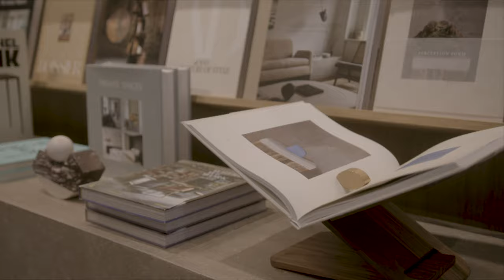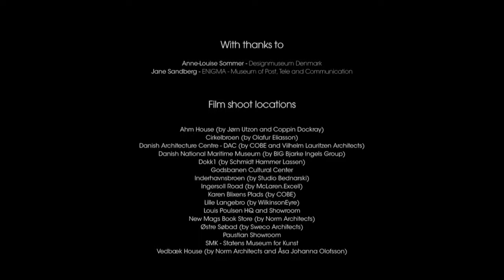덴마크식 삶의 방식.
디자인은 덴마크인들에게 지극히 자연스러운 삶의 일부입니다. 1968년부터 시작된 좀 더 나은 삶을 만들기 한 노력.